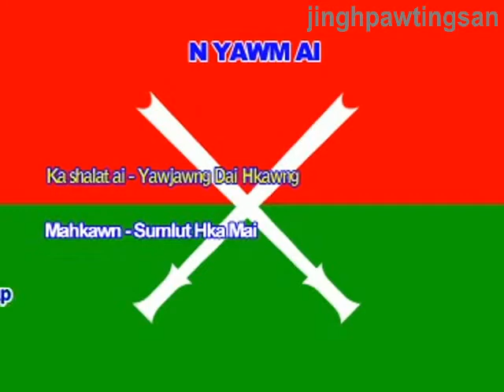n yawm ai